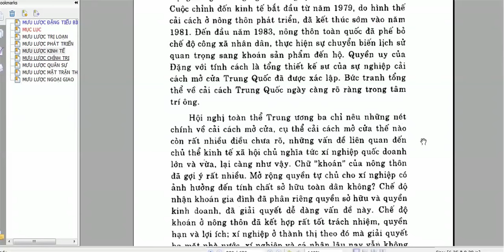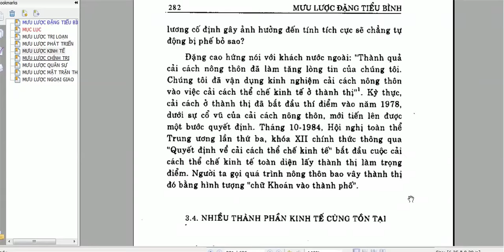Mưu lược về kinh tế của Đặng Tiểu Bình -Cải cách nhà nước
Đặng Tiểu Bình tuy rằng  chưa bao giờ có chức vụ nguyên thủ quốc gia hay đứng đầu chính phủ nhưng ông là người đã cầm quyền trên thực tế (lãnh tụ) tại Trung Quốc trong suốt những năm cuối thập niên 1970 đến đầu thập niên 1990. Ông từng giữ qua các chức vụ: Phó Chủ tịch Đảng, Tổng thư ký Trung ương Thư ký Xứ Đảng Cộng sản Trung Quốc (còn gọi là Tổng thư ký Ban Bí thư Trung ương), Phó Thủ tướng Quốc vụ viện, Tổng tham mưu trưởng Quân đội Giải phóng nhân dân Trung Quốc, Chủ tịch Ủy ban toàn quốc Hội nghị Hiệp thương chính trị nhân dân Trung Quốc.Đặc biệt là Chủ tịch Ủy ban Cố vấn Trung ương Đảng và Chủ tịch Quân ủy Trung ương Đảng Cộng sản Trung Quốc. Với vai trò là lãnh tụ tối cao của đất nước, ông đã khởi xướng công cuộc cải cách nước Cộng hoà Nhân dân Trung Hoa theo hướng "chủ nghĩa xã hội mang màu sắc Trung Quốc", có công thu hồi Hồng Kông và Ma Cao với chính sách "một nước hai chế độ".